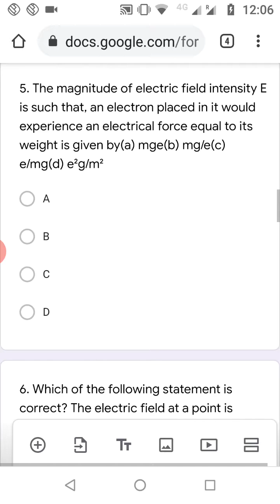12 physics free online mcq test